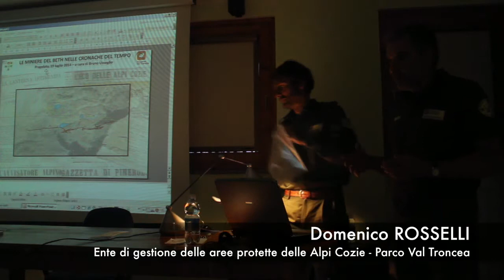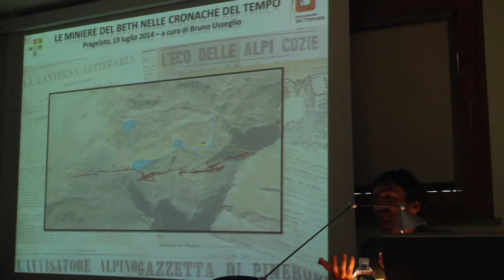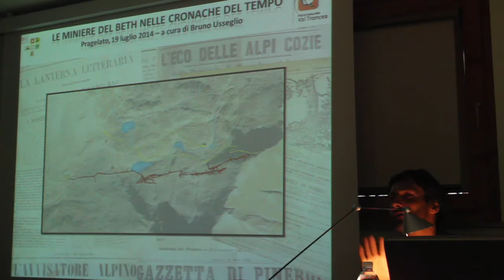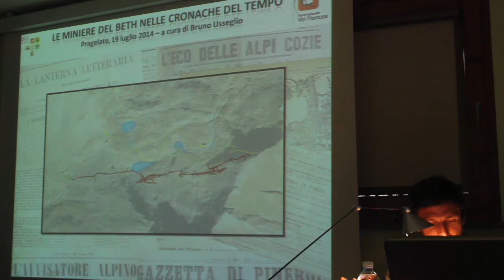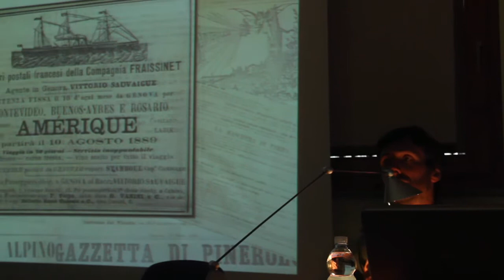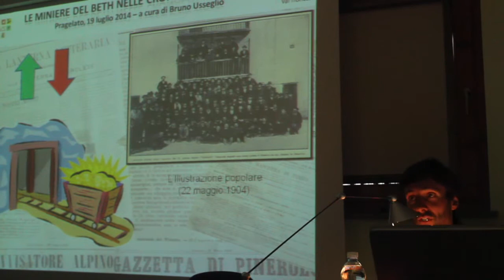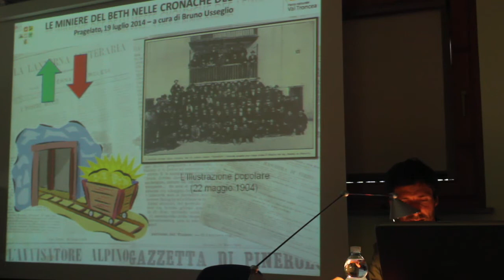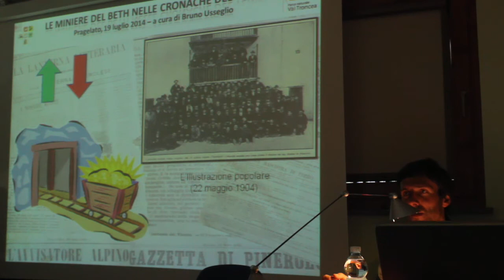Bruno Usseglio - Le miniere del Beth nelle cronache del tempo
Presentazione dal titolo "Le miniere del Beth nelle cronache del tempo" a cura di Bruno Usseglio - Videoatti dell'incontro "Le miniere del Beth una storia che  continua 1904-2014" svoltosi il 19 luglio 2014 a Pragelato (TO)